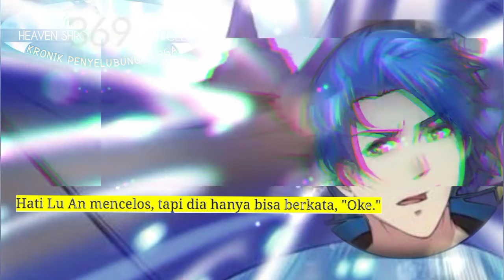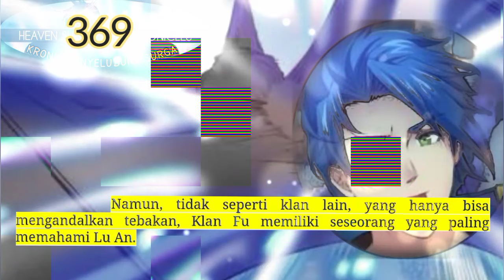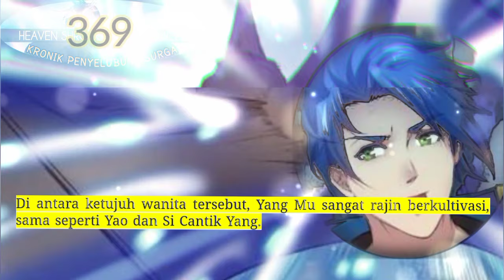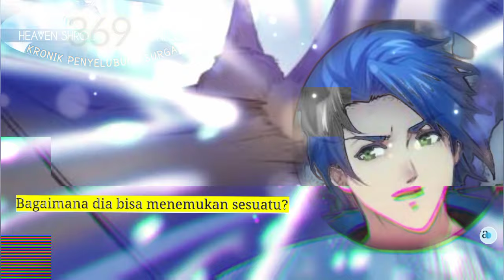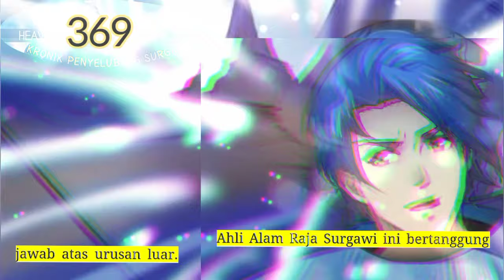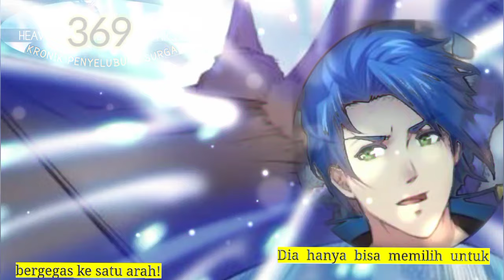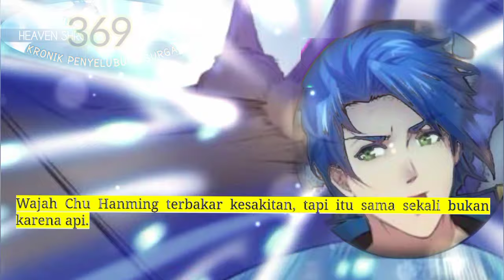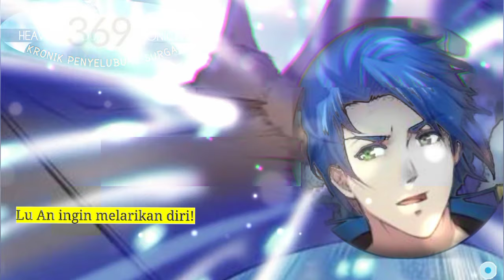Kronik Penyelubung Surga season 369